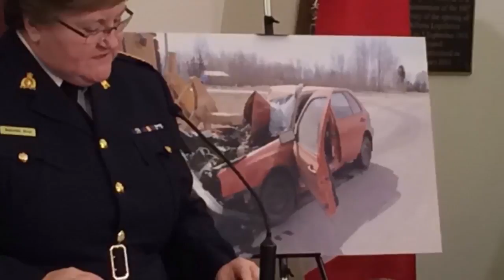Distracted driving demerits announced